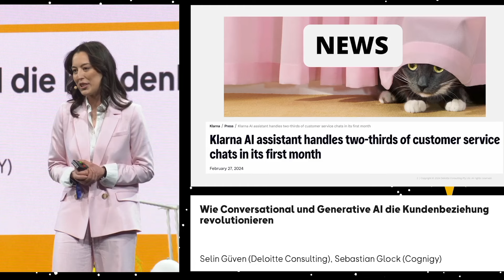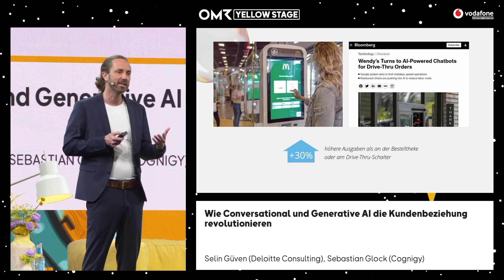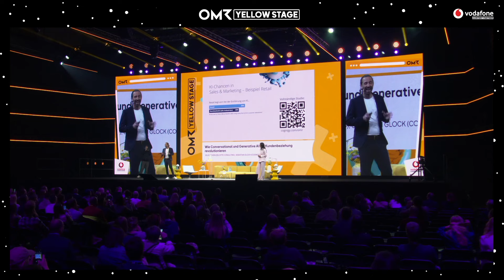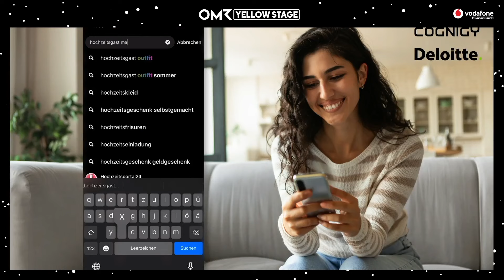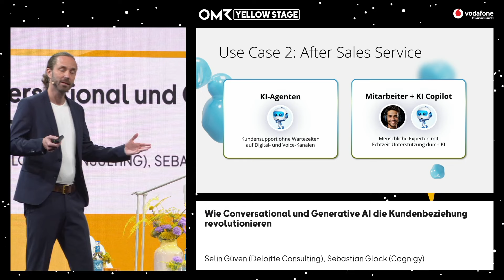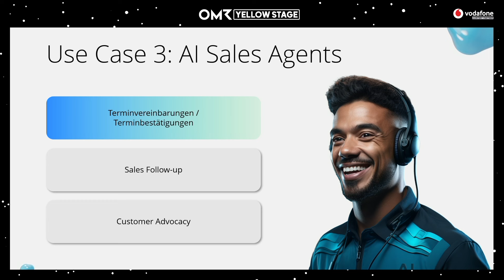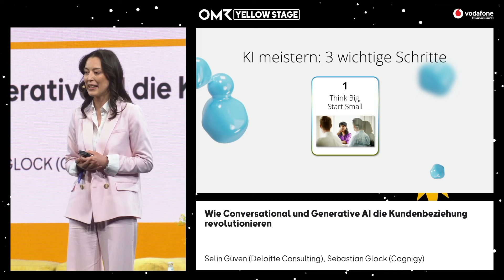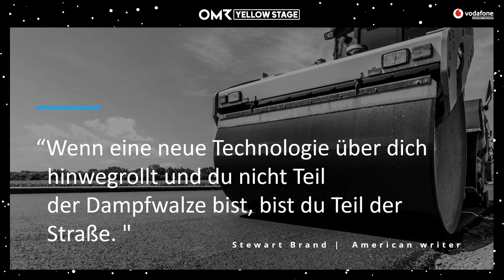Wie Conversational und Generative AI die Kundenbeziehung revolutionieren können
KI verändert die Arbeitswelt für immer. In den nächsten Monaten werdet Ihr Eure neuen KI-Kollegen im Büro oder Home-Office treffen. Sie werden helfen, neue Kundeninteraktionen im Marketing, Vertrieb und Service zu entwickeln. In diesem Vortrag lernt Ihr, wie Bots schon heute die Kundenkommunikation in vielen Branchen revolutionieren. Ihr erfahrt, wie internationale Marken ihren Kundenservice mit Hilfe von Conversational AI und Generative AI verbessern und lernt, wie Ihr mit intelligenten Bots innovative Kundenerlebnisse gestaltet. Und Ihr werdet am Ende viele Ideen mitnehmen, wie Ihr in Euren Unternehmen mit den neuen KI-Kollegen die Beziehung zum Kunden optimiert, Prozesse vereinfacht und neue Geschäftsmodelle entwickelt.